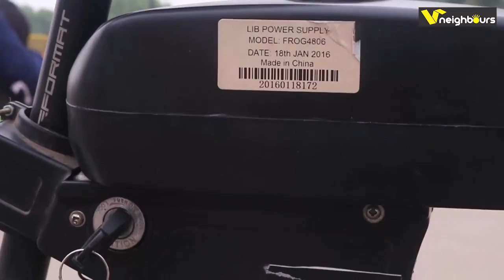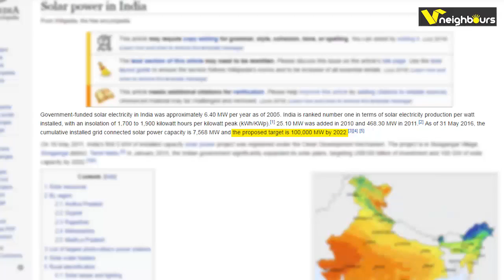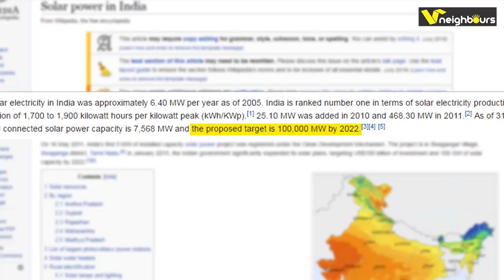Sun Pedal Riders Harness Solar Energy on Wheels | Mumbai IIT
These former IIT students have installed a Solar Panel on the cycle which they are riding across 7 states of the country, covering a total distance of 7000 km to create awareness about the solar panel so that more and more people are encouraged to use it. During their journey which is expected to last for around 70 days, they are scheduled to visit different schools, colleges and other institutions to meet young minds who can make use of solar power in the most appropriate way in days to come.